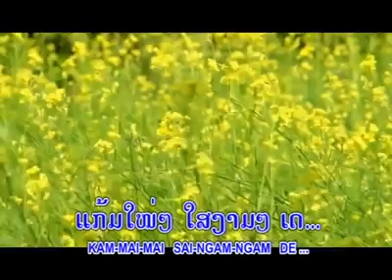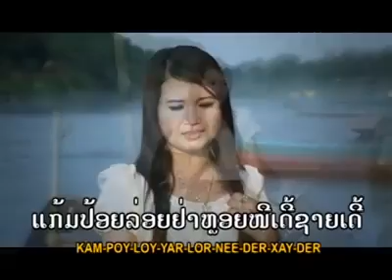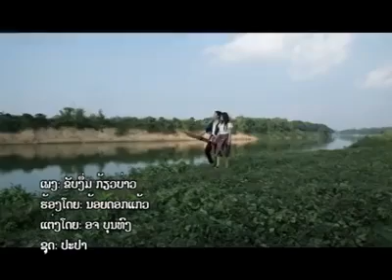ຂັບງື່ມທີ່ແຟນເຟດສ໌ຂໍມາ @Jujubee Mingkhouanmeuang Parnell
"Action movies 2016 trailers"
"Action movies 2016 Full movie english hollywood"
"action movies" ,